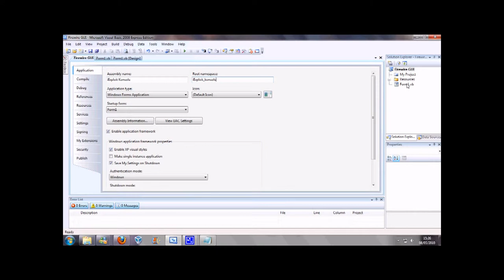iExploitTube Episode 53 iExploit Konsole